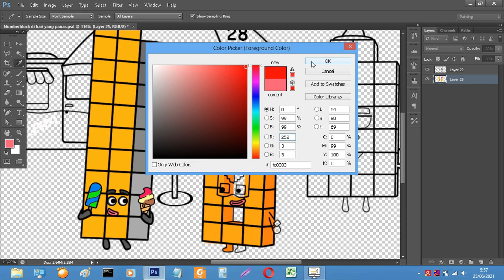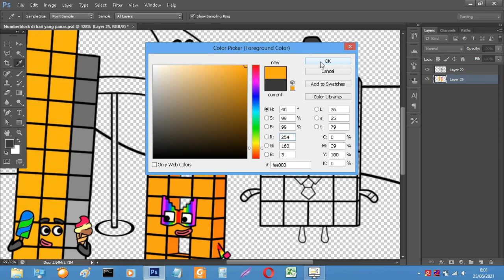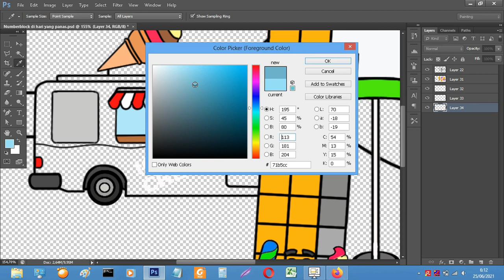Numberblock eating ice cream on a hot day - Numberblocks fanmade coloring story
Numberblocks fanmade
Numberblocks song

Tools: Photoshop cc 2018
Recorder: OBS studio
Edited video : Filmora
Back sound : Unknown Brain - Superhero (Feat. Chris Linton)